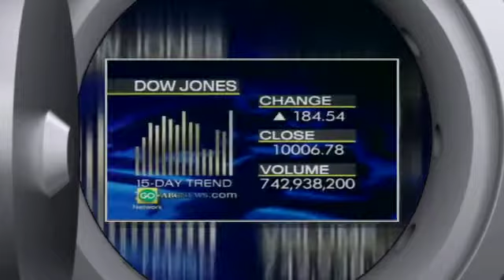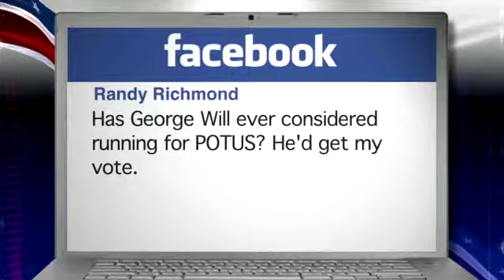What Year Was It?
A look back in history, and George Stephanopoulos answers viewer questions.